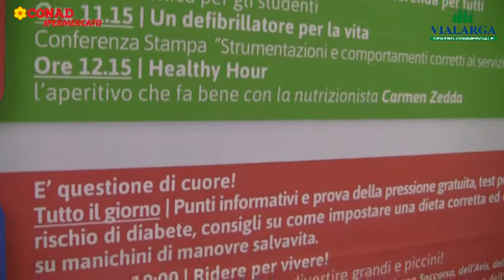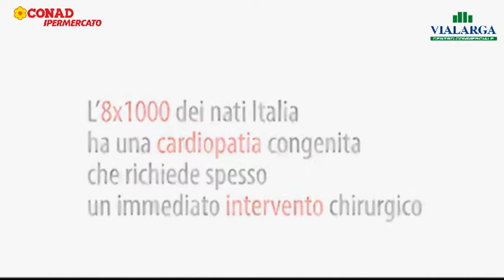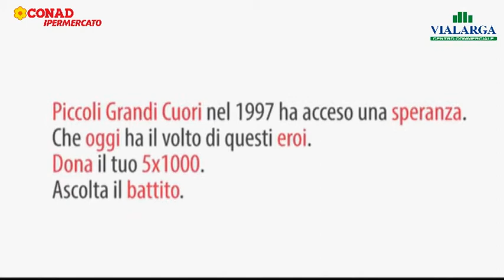Casa Bologna: un defibrillatore da conoscere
Ottima iniziativa del Centro Commerciale Vialarga in collaborazione con Conad, per dotare la struttura di un defibrillatore e sopratutto di coinvolgere i cittadini più giovani per esercitarli a quelle che potrebbero essere le emergenze. Alla presenza delle più importanti Associazioni cittadine